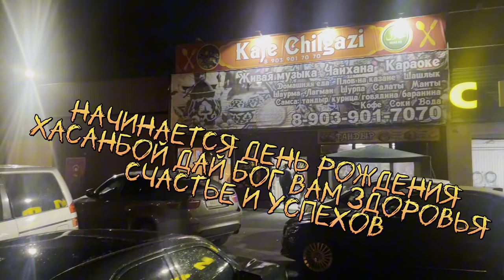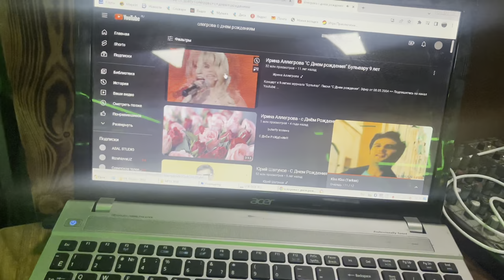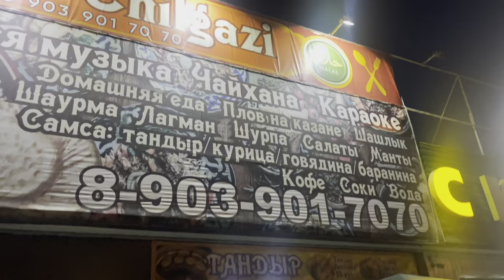С днём рождения Хасан Рӯзи тавалуд муборак 2023￼